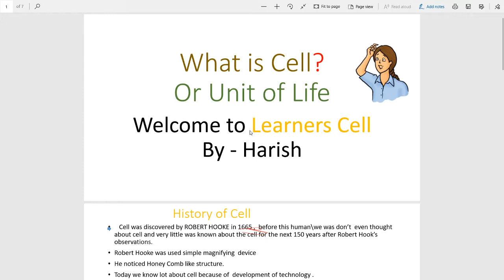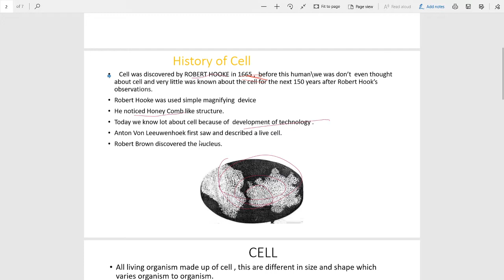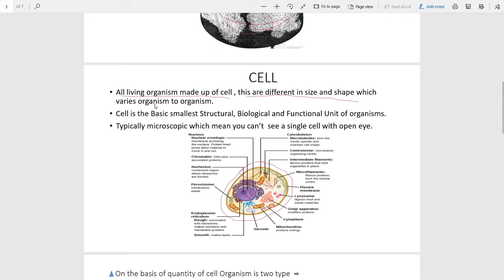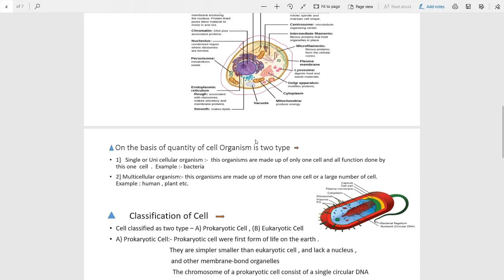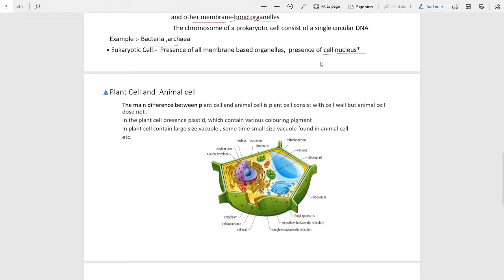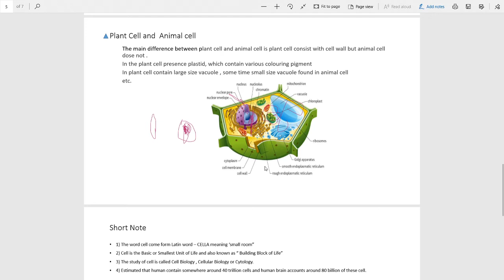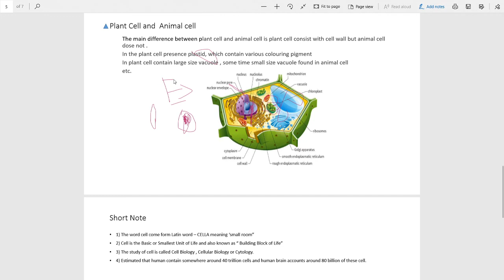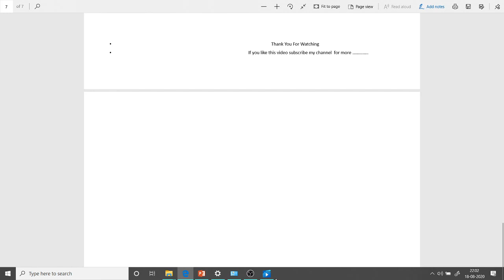Basic About Cell # The unit of life..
This is the video about basic about cell